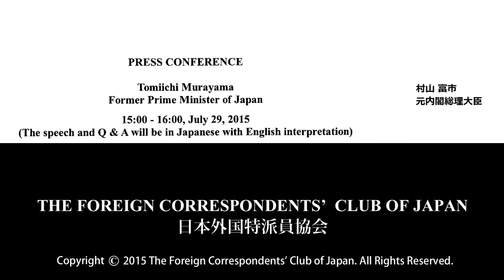Tomiichi Murayama: Former Prime Minister of Japan